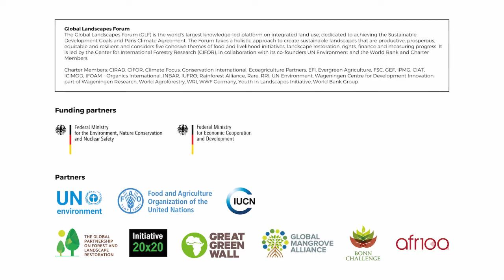Christiane Paulus - GLF New York 2019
Christiane Paulus began her studies in 1987 at Bonn University where she majored in biology and later received her PhD. Since 1990, she has worked in the federal and international sectors with a focus on the environment and climate change. She had held positions at German Federal Parliament, the United Nations Framework Convention on Climate Change (UNFCCC) and the Federal Ministry for the Environment, Nature Conservation and Nuclear Safety.

Her work centers around international climate policy, protected areas, the environmental impact of biotechnology and genetic engineering, equal rights and nature conservation.

She currently serves as the Director General for Nature Conservation and Sustainable Use of Natural Resources and Environment, Nature Conservation and Nuclear Safety at the German Ministry (BMU).